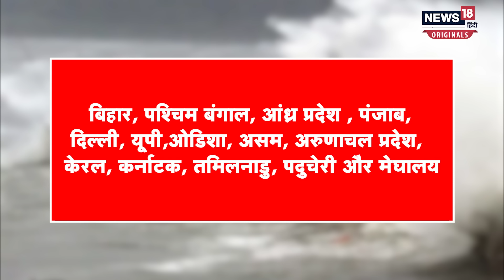Cyclone Mocha: साल का पहला समुद्री तूफान मोचा कितना खतरनाक, जानें कैसे पड़ा ये नाम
भारतीय मौसम विभाग (India Meteorological Department) यानी कि IMD के मुताबिक  बंगाल (Bengal)की खाड़ी के दक्षिण पूर्व और इससे सटे दक्षिण अंडमान सागर (southern andaman sea)के ऊपर एक कम दबाव वाला (low pressure space)क्षेत्र बन रहा है जिसे चक्रवात मोचा (mocha cyclone)नाम दिया गया है. ऐसा कहा जा रहा है कि 12 मई तक 130 किमी प्रति घंटे की रफ्तार से हवाएं चल (wind) (storm)सकती हैं जो कि कुछ ही समय में गंभीर तूफान में का रूप ले सकती हैं.  ऐसे में 12 मई के आसपास बांग्लादेश (bangladesh)और म्यांमार (myanmar)के तटों पर तूफान आने का अनुमान लगाया जा रहा है.

n18oc_originals